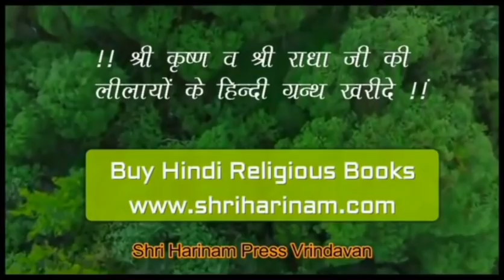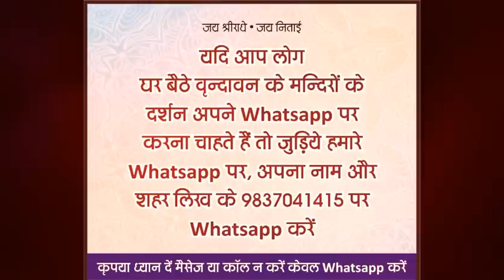वृन्दावन के ठाकुर जी के ऐसे दर्शन नही करे होंगे आपने !! Vrindavan Temples Vrindavan Darshan !!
वृन्दावन के ठाकुरों के ऐसे दर्शन न करें होंगे आपने कभी ।।।

!!! Jai Nitai !!!